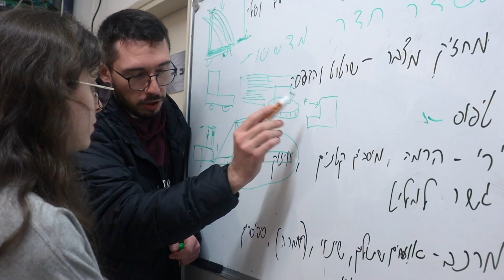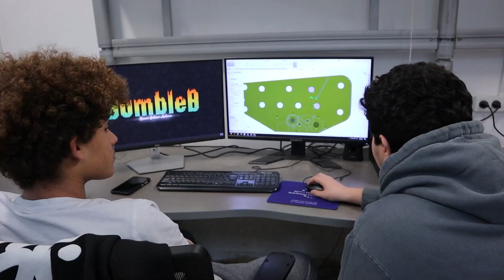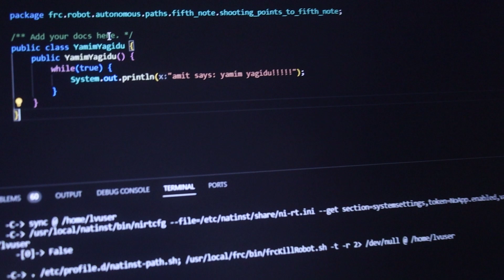BumbleB 3339 - Build Season 2024 Week 5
BumbleB team 3339 is proud to present our week 5 build season video:

if you want to see more, check us out!